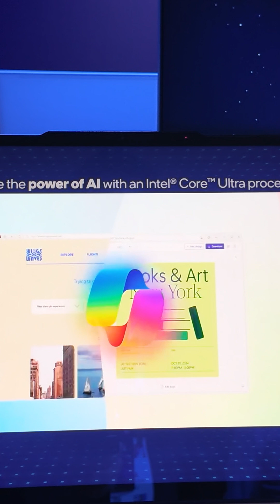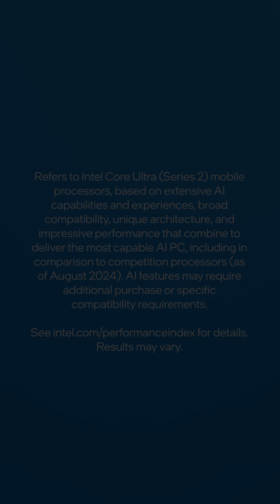4 things to know from Intel at CES 2025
The most powerful AI PC on the market goes commercial with new vPro security, an AI boost for gamers, new auto partnerships and a sneak peek of Intel’s 18A success.

Here are 4 things to know from @Intel at CES2025.